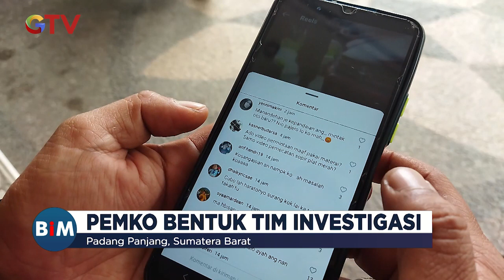Satpol PP Rusak Mobil Dinas, Walikota Padang Panjang Bentuk Tim Investigasi BuletiniNewsMalam 21/02